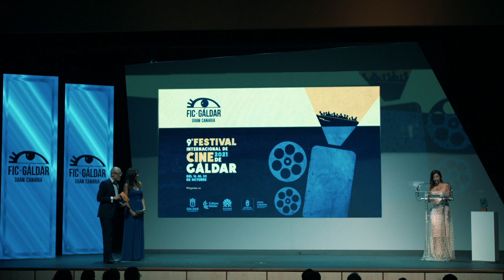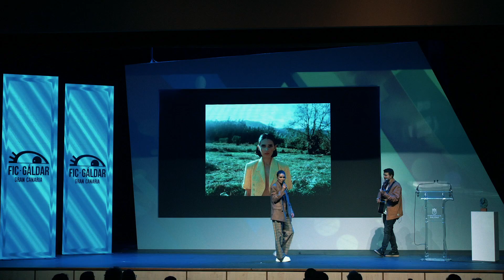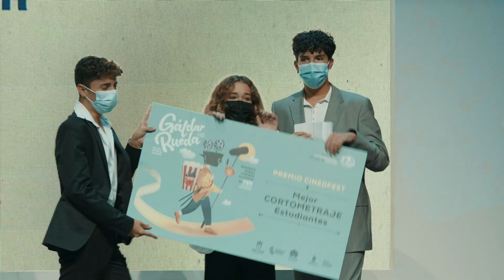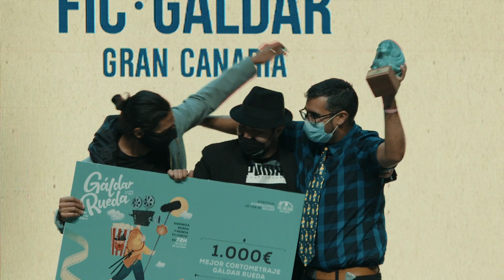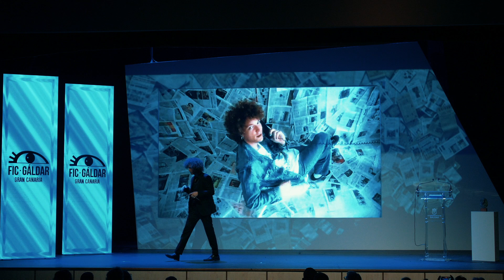GALA FIC GALDAR 2021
El Festival Internacional de Cine de Gáldar (FIC Gáldar) hizo entrega en el transcurso de la gala de clausura de su novena edición celebrada en el Centro Cultural Guaires en la noche de hoy, día 23, de las respectivas Guayarmina de Bronce en las categorías de sus secciones oficiales a concurso, cortometrajes, largometrajes y su popular iniciativa de cine exprés ‘Gáldar Rueda’.

En la sección oficial de largometrajes obtiene dos mil euros y la Guayarmina de Bronce como Mejor Director el realizador tinerfeño Miguel A. Mejías por ‘La viajante’, destacando el jurado su gran capacidad de transmitir la cosmovisión de su director y representar todo un ejemplo de buena praxis en el aspecto más académico del trabajo de dirección...